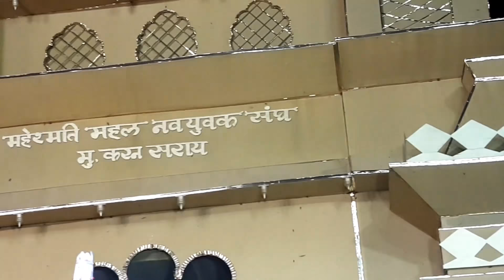करनसराय पंडाल | Karansaray pandal | Durga puja | Sasaram | Bihar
This video is about Durga Puja pandal of Karansaray Sasaram Bihar.
Karansaray mohalla have best pandal ever.